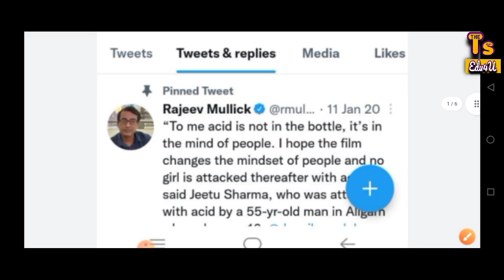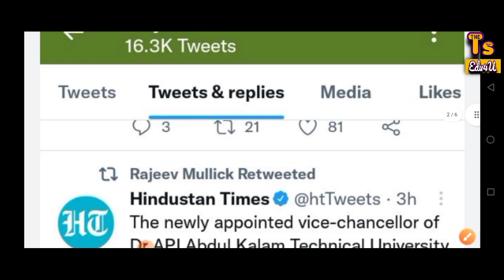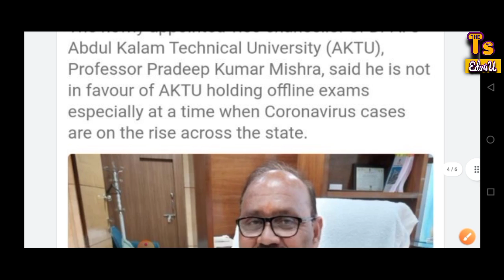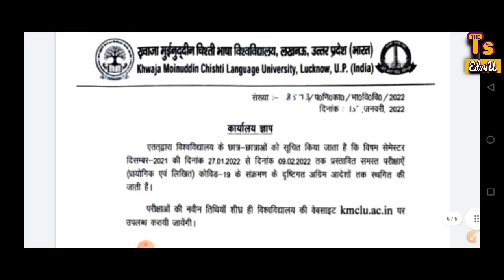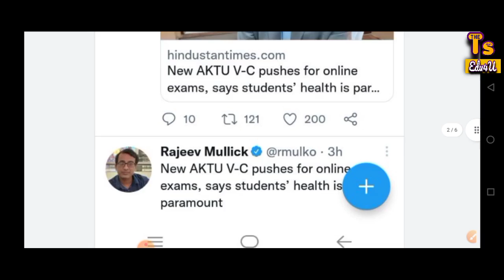Bteup Latest News Today || Bteup Exam Latest News Today